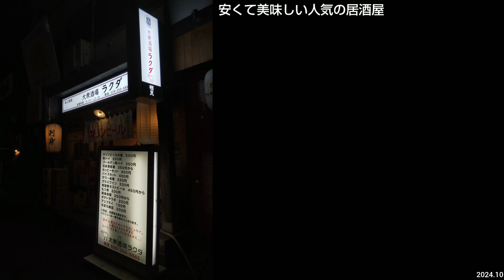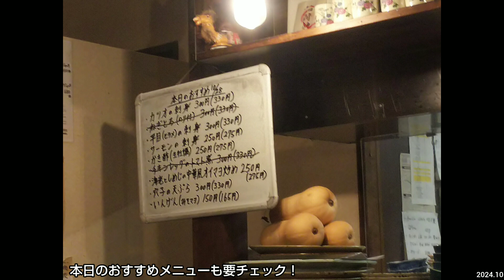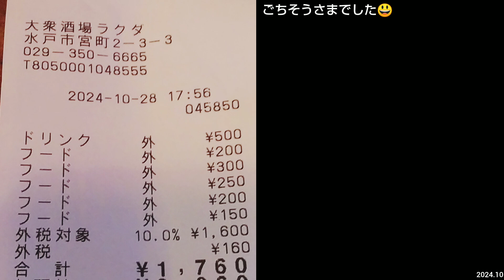大衆酒場ラクダ 宮下銀座本店｜水戸東照宮の近くでせんべろ。おすすめメニューも充実！安くて美味しい人気の居酒屋（茨城県グルメ）RAKUDA Miyashita Ginza Mito City JAPAN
店名：大衆酒場ラクダ 宮下銀座本店　RAKUDA Miyashita Ginza Honten, Mito City Ibaraki Prefecture JAPAN GOURMET
住所：茨城県水戸市宮町2-3-3 宮下銀座商店街
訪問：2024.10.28